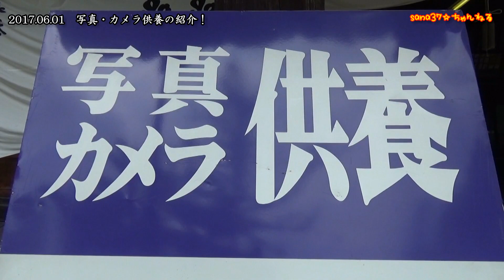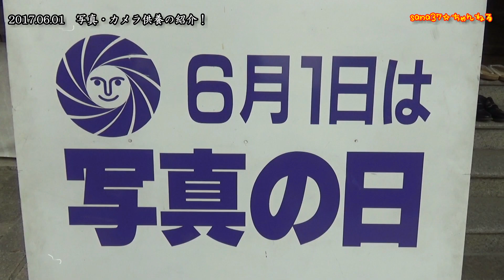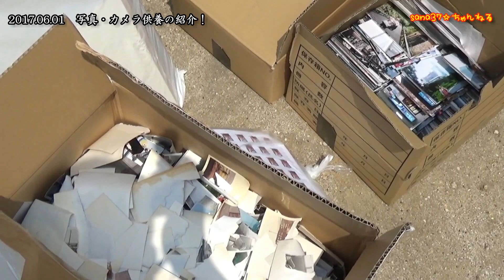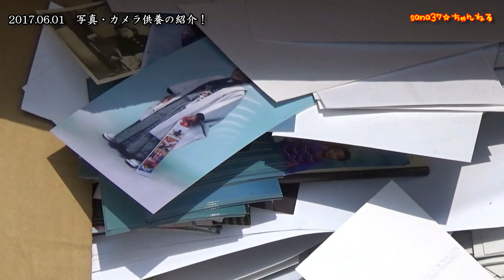『写真・カメラ供養』全国でも珍しい祭事 【岡山キッズタレントsana６歳】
いらない、消し去りたい思い出など捨てるに捨てられない『写真』、自分や家族が愛用していたカメラやレンズを処分したい。どうすればいいのだろう？　　今村宮では平成２年から毎年６月１日の『写真の日』に写真・カメラ供養を実施しています。全国でも珍しい行事です。写真は供養神事の後に焼却し、カメラは供養後修理会社が引き取って部品を取ります。毎年、岡山県や近隣を中心に全国から多くの写真などが集められます。

【チャンネルスタッフからコメントしていただく皆様へお願いです】
sana37☆ちゃんねるの動画制作にあたっては視聴される皆さんに笑顔と元気を与えてあげられるよう、６歳の女の子が一生懸命頑張っています。将来は女優を目指し日々レッスンや厳しい訓練を受けています。
チャンネル登録が増えるにつれ、嫌がらせコメントや心無いコメントも多くなりますが紗奈は将来の目標のために本気で取り組んでいます。それに応えるため周りの親戚親族、sana37☆ちゃんねるスタッフ、地域の皆様にも全力でご協力ご支援いただいております。
明らかに嫌がらせのコメントは掲載しませんが、投稿された時点ですべてこちらで保存しております。複数回続くようであればしかるべき対応をしますのでご了承下さい。
また脅迫コメントは直ちに通報します。犯罪なので冗談でもしないで下さいね。

紗奈はこちらにも登場しております。

OP曲
『さなチャンネルオープニングテーマ』
作曲: SHO&AKI

ED使用曲
『HOW TO PLAY』　作曲：ハヤシユウ

使用曲
『さなのクリスマス』　 唄：栢野紗奈
『スマイル』　唄：栢野紗奈

紗奈の大切なおねえちゃん・小西紗佳おねえちゃん観てね！